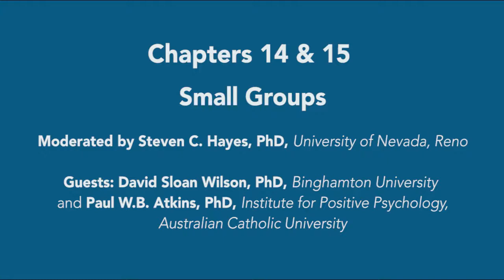Evolution and Contextual Behavioral Science Dialogue on Small Groups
How do we manage relationships between the interests of a group of people, the interests of individual group members, and the interests of the broader systems in which individuals and groups are enmeshed? In this dialogue, volume editor Steven C. Hayes, evolution scientist David Sloan Wilson, and contextual behavioral scientist Paul W. B. Atkins discuss their project, Prosocial—an intervention that allows groups to resolve interpersonal differences and clarify the values they hold and the goals they are working toward. They explore Prosocial’s bases in principles of evolutionary theory like multilevel selection, the core design principles created by Elinor Ostrom to help groups most effectively manage resources they hold in common, and elements of contextual behavioral science like acceptance and commitment therapy. As the conversation makes clear, Prosocial points toward methods of social organization and government that break from laissez-faire or command-and-control models to consider how we can understand the needs and selection pressures that operate on individuals and groups on multiple levels simultaneously, and what a society shaped by such an understanding might look like.

From New Harbinger Publications: Evolution and Contextual Behavioral Science, An Integrated Framework for Understanding, Predicting, and Influencing Human Behavior.  Edited by David Sloan Wilson and Steven C. Hayes.